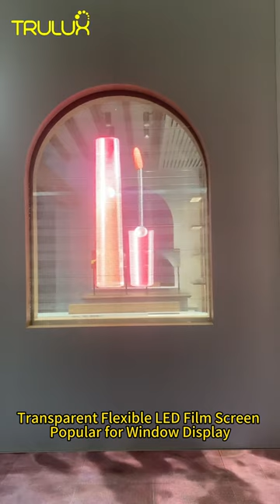Transparent Film LED Screen Most Popular Retail Shop Window Display Lighting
Transparent Flexible LED Film Display Screen, Most Popular for Retail Shop Window LED Display, Lighting Visual Merchandising,Store Window Festival Decration Advertising